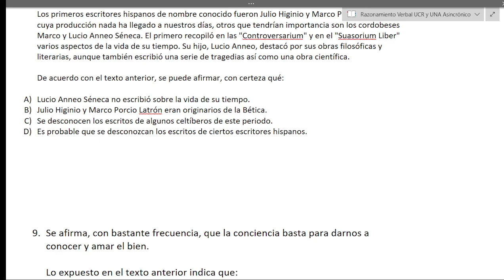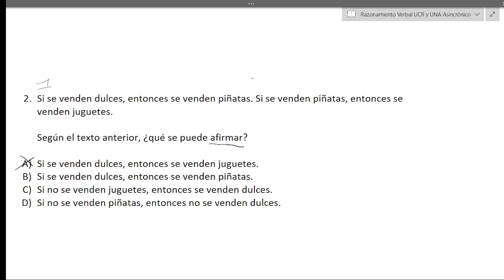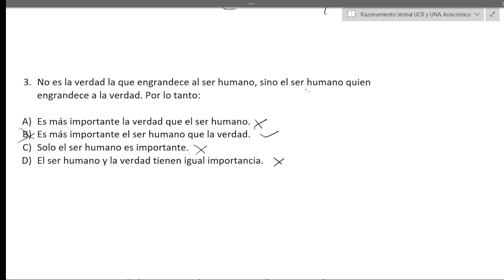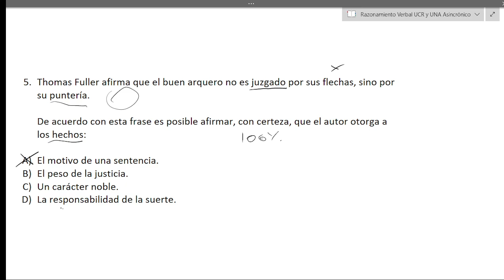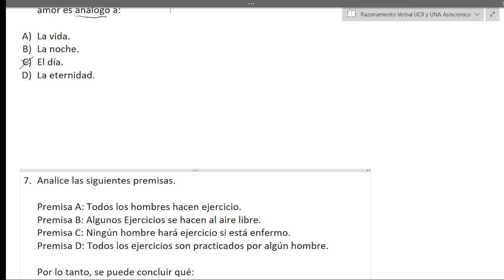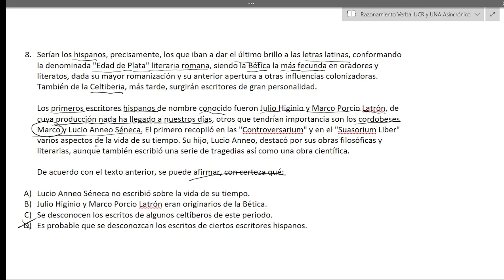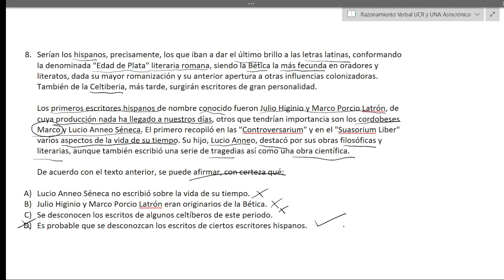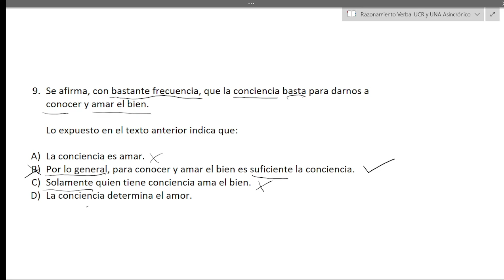Clase 8. Razonamiento Verbal. UCR y UNA. 2024.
Lección Asincrónica y Reposición.